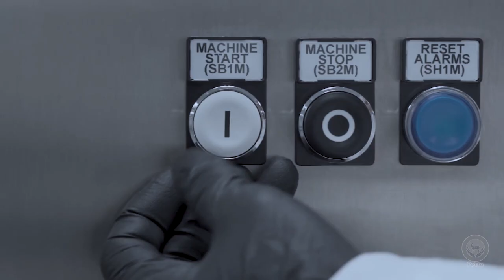Petto Company for Animal Advertisement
Ads task video from Eidho's group